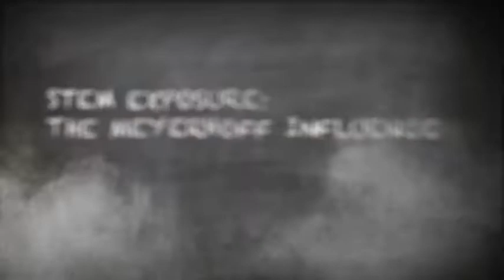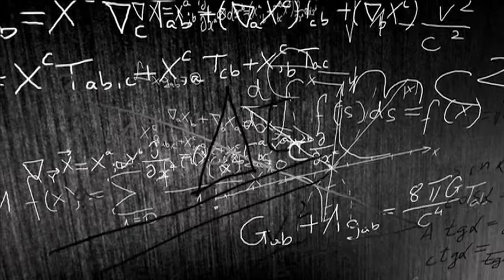STEM eXposure: The Meyerhoff InfluenceTrailer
STEM eXposure: The Meyerhoff Influence is a powerful and intricate film documenting the lives of six black scientists and engineers, five of which are UMBC Meyerhoff Scholars alumni. Delivering an important message to African American youth interested in S.T.E.M. fields, STEM eXposure explores the challenges and opportunities of S.T.E.M. Stars Joseph D. Towles, PhD; Tiffani J. Bright, PhD; Annica M. Wayman, PhD; Chelsea Pinnix, MD, PhD; Kenneth D. Gibbs, Jr., PhD; and Rising Star, Mr. Okey K Enyia. Each of the featured 'S.T.E.M. Stars' talks about the challenges faced socially and academically while pursuing their degrees, pointing to the importance of having a support system.